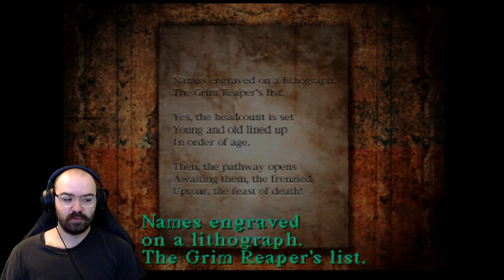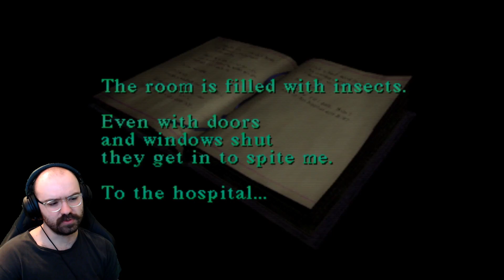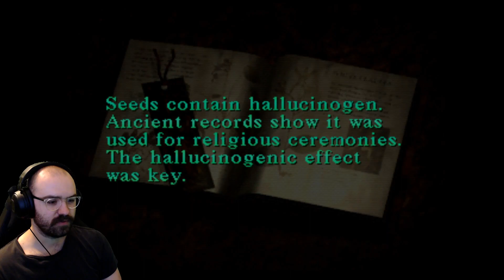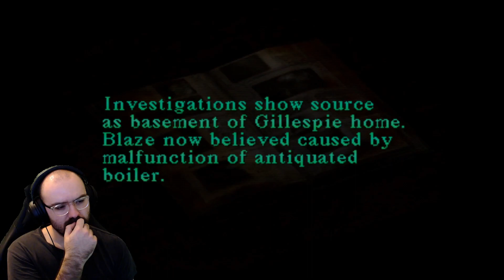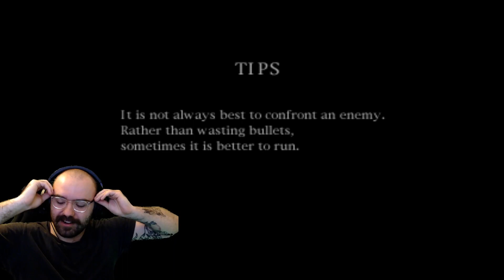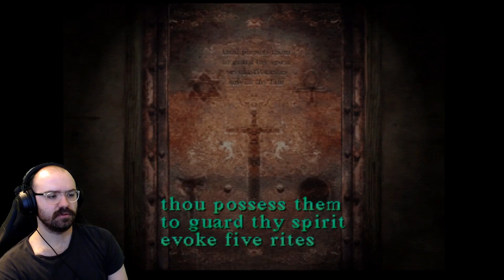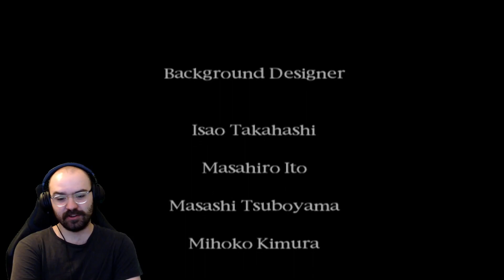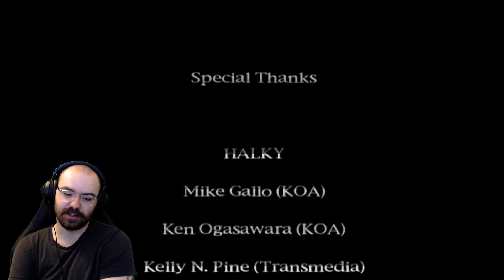The Final Confrontation in Silent Hill | Blind Playthrough [Part 13 - ENDING]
Hello everyone!

Welcome to the end of Silent Hill. We made it through this cursed playthrough and have a final face off with the darkness consuming the town. But is it a good ending or a bad ending? Let's find out, enjoy!